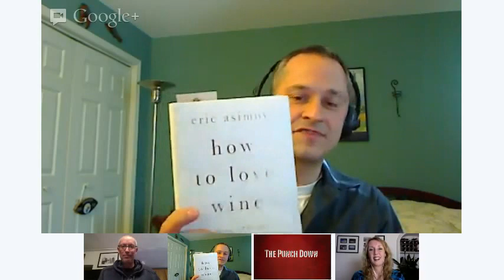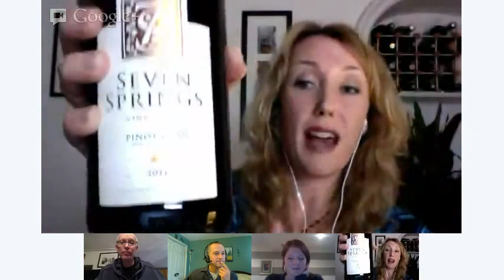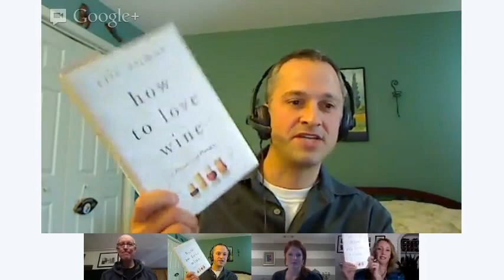The Punch Down Episode 1 with Guest Eric Asimov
On the first episode of The Punch Down we welcomed Eric Asimov, wine critic for the New York Times and author of "How to Love Wine: A Memoir and Manifesto."

In this exciting first show, we talked about the controversial "tyranny of the tasting note" from his new book and discussed whether or not notes and scores are truly helpful for consumers trying to understand wine. We also covered current wine events and our favorite recent tweets.